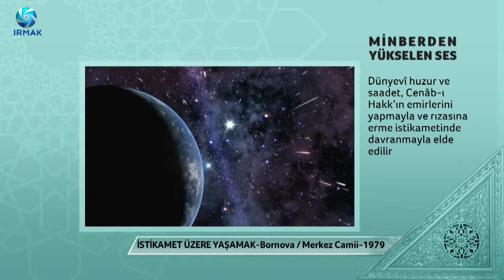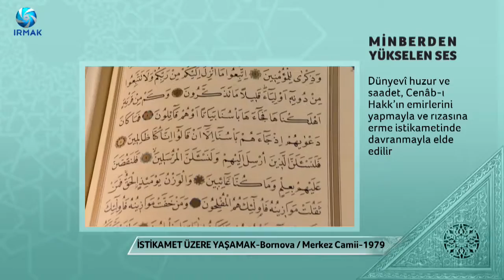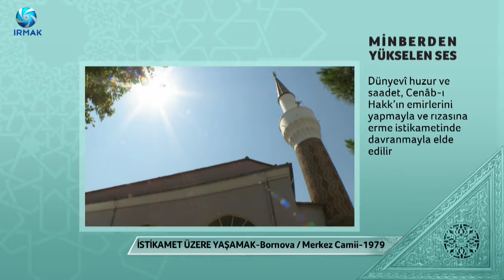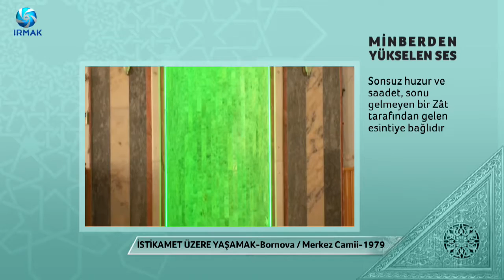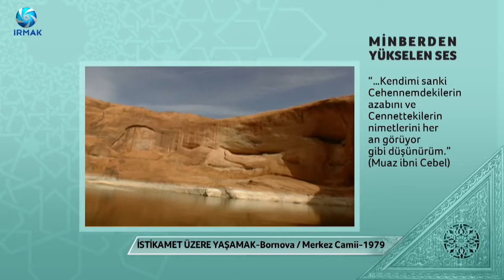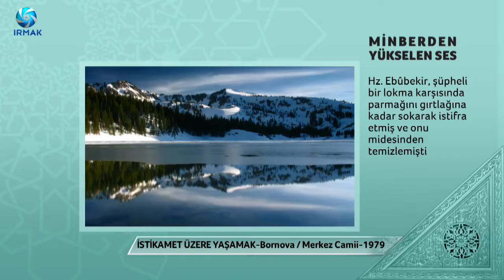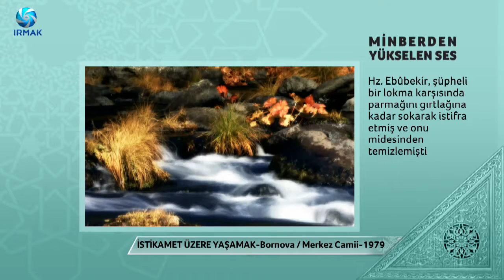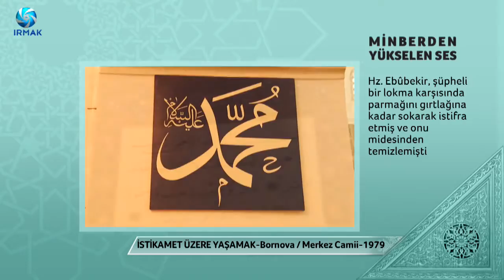İstikamet Üzere Yaşamak